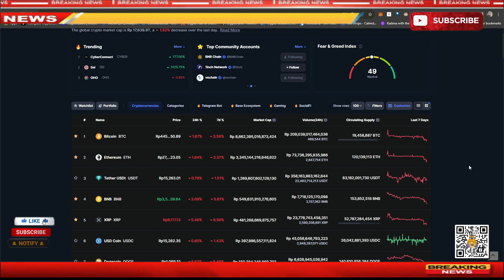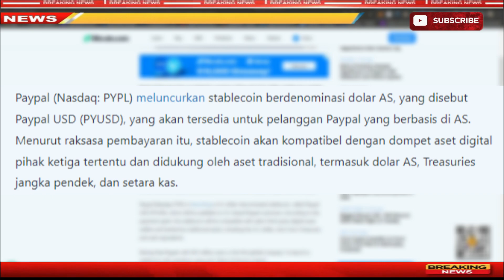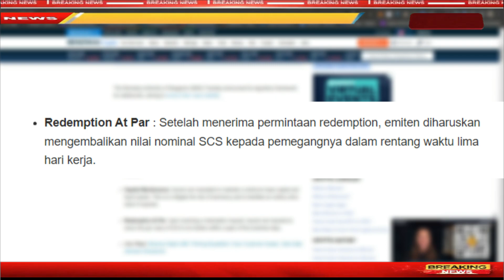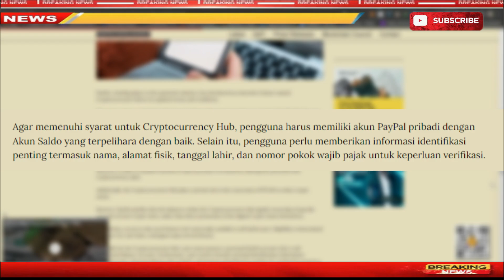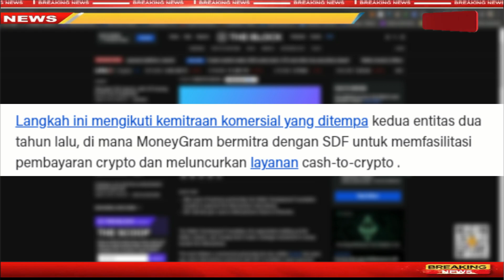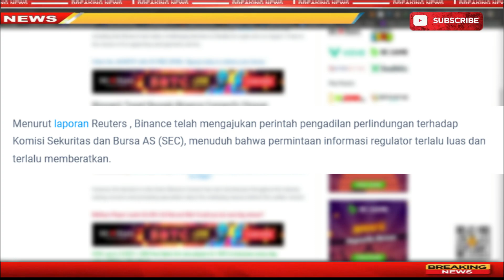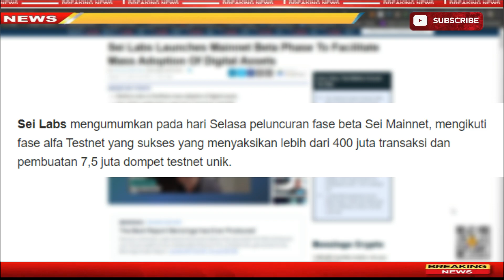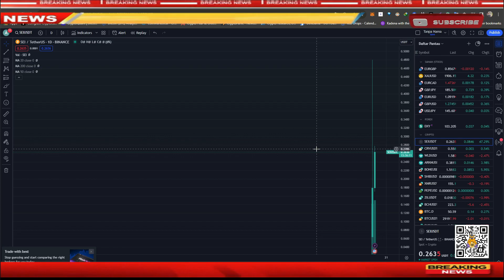🔴Makin Parah Binance Connect Tiba Tiba Di SHUTDOWN ! | SEI Labs Persiapan Adopsi Massal news Crypto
For those who want to support some drinks

 BTC : bc1q9h5fkhdzz84c3q5fcgvqkvxs2jpw45nnmw72qz
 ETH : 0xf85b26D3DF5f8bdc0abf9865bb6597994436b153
 DOT : 1wuHvbE21u7m7nWxudEU237Ks48gGfJTFDchDsJfm3dk76m
 ONE : 1j05gj2sw5z0l7pk0zmhwtkwrcku7khg6y938nu